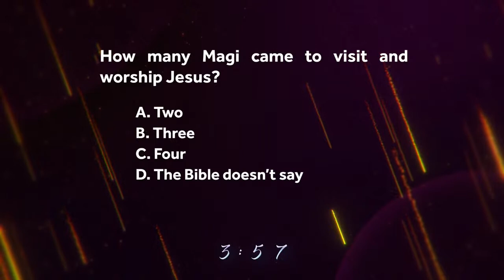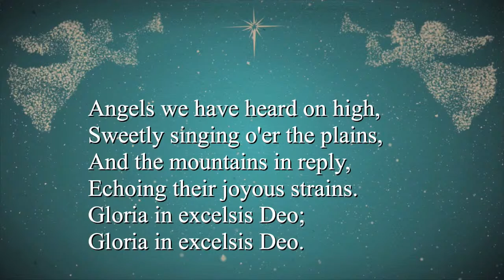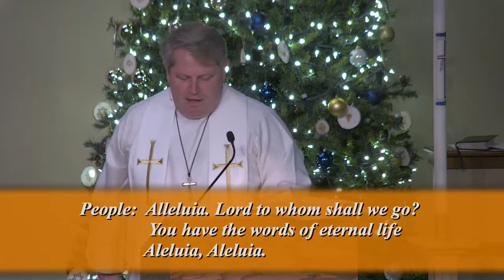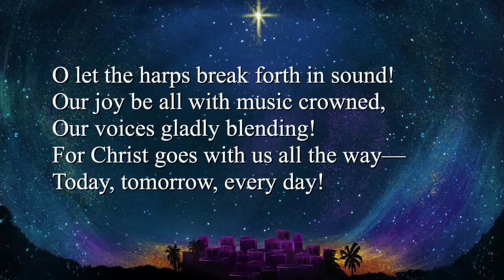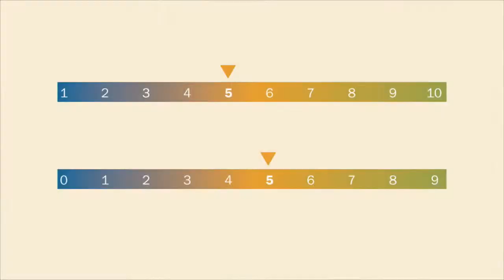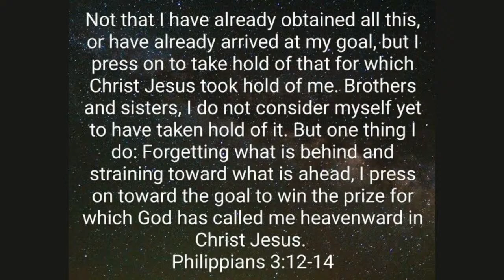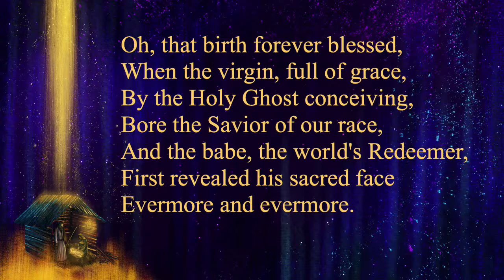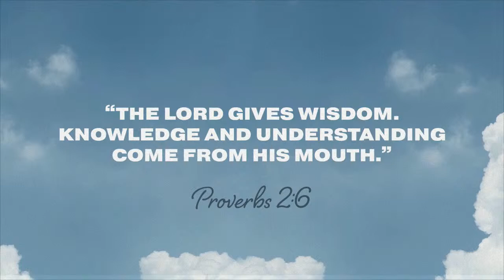Word to the Wise | Week 1- Never stop searching for what’s True (1/1/23) Traditional Service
This is the live stream for Lord of Glory Lutheran Church located in Grayslake, IL.  we stream both a traditional organ lead service and a contemporary service lead by a praise band.  Join us every Sunday at 8:00 for the Traditional service or  10:30 for the contemporary service.